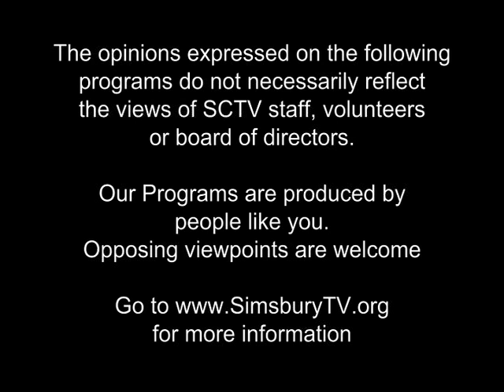The Simsbury View: Simsbury Free Library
Host Althea Greaney sits with Simsbury Free Library Chairman Jim Flynn, V.P. of the Board of Trustees Tara Donohue Willerup and Genealogy Librarian Diane LeMay to discuss the Simsbury Free Library.